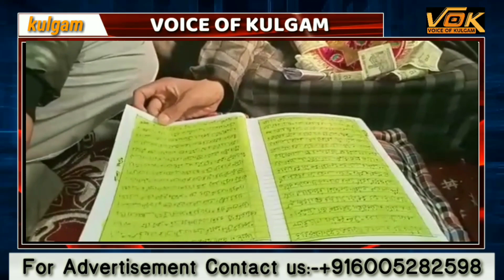17-year-old boy Shabir who wrote Quran with his hand in just two months*